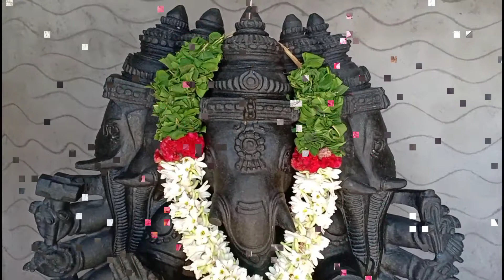PANCHAMUKHA ANJANEYA SWAMY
VEPPANAPALLI, KRISHNAGIRI.